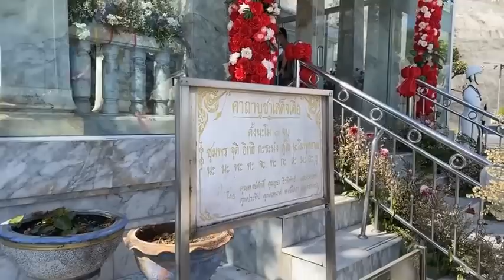Live ไหว้ขอพร เสด็จเตี่ย กรมหลวงชุมพรเขตอุดมศักดิ์ @ชุมพร | อีจัน EJAN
Live ไหว้ขอพร เสด็จเตี่ย กรมหลวงชุมพรเขตอุดมศักดิ์ @ชุมพร